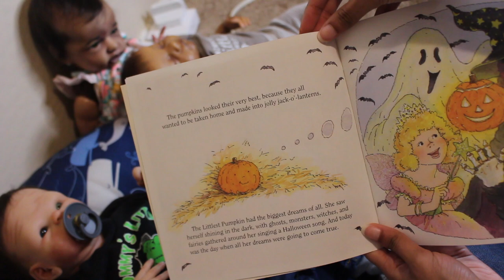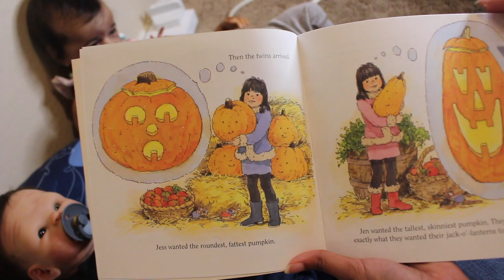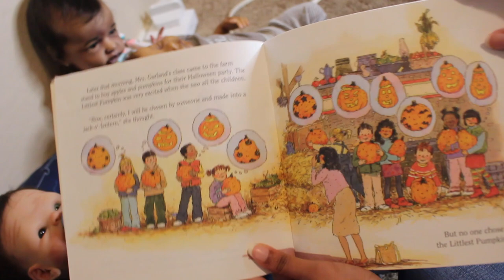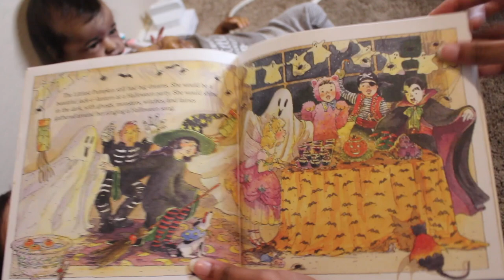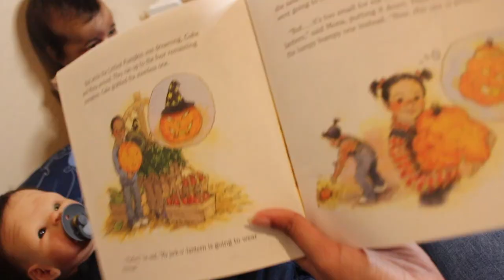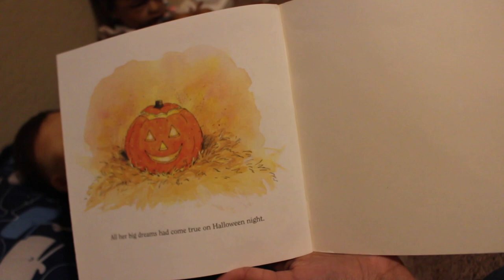Happy Halloween 2021! Let's Read "The Littlest Pumpkin" ! | Mya Reborns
Hey everyone , Happy late Halloween 👻 I hope you all had an amazing Holiday & got lots of candy 🍬 In today’s Video we are Reading “the Littlest pumpkin” such a great book 🎃 Well hope you enjoy 🧡